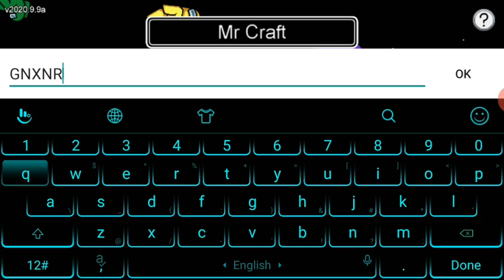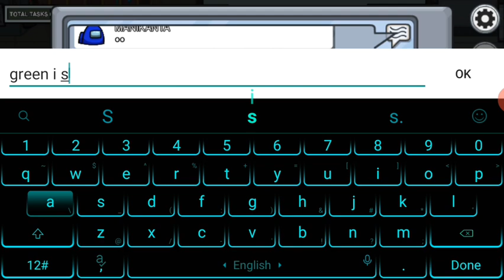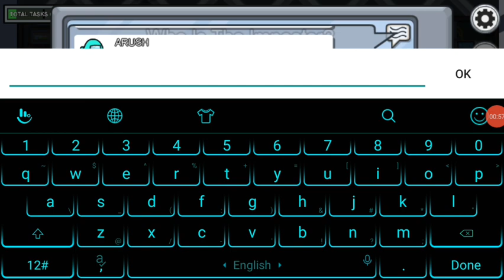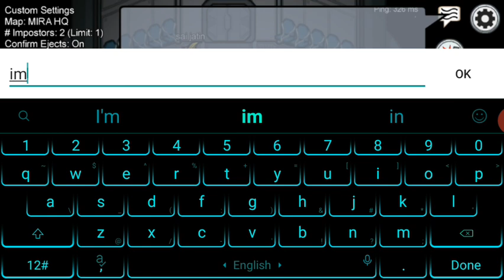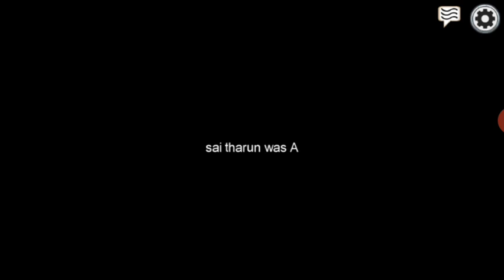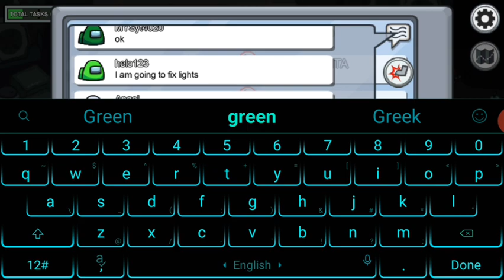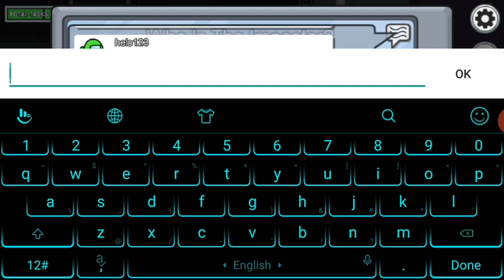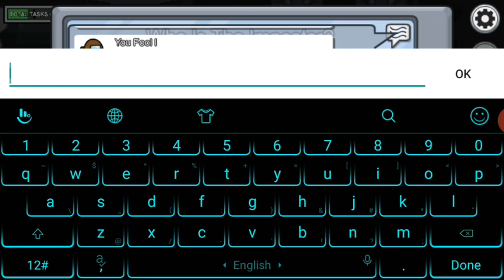Among Us Gameplay #4 | Among us Telugu | MrCraftTelugu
Hii guys,

In this video i play among is game with my subscribers.

Try this tutorial.